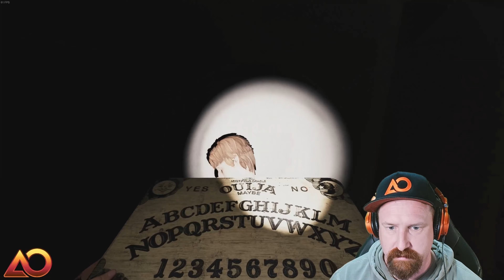Can we guess the ghost with no evidence in Phasmophobia? Challenge Mode Monday!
It''s Challenge Mode Monday yet again! This week is the Detective Mode challenge, where the ghosts aren't leaving us any clues. Do we get the ghosts right? Eventually, yes!

Like me? Want to wear me? Go here to get some merch!

I can be social when I want to be!